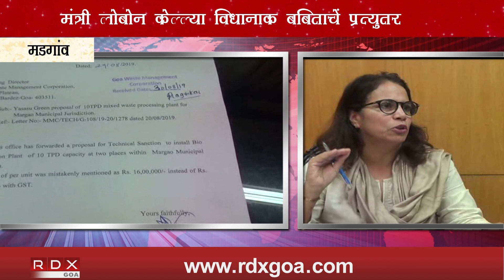MMC CHAIRPERSON BABITA PRABHUDESAI'S REPLY TO LOBO STATEMENT